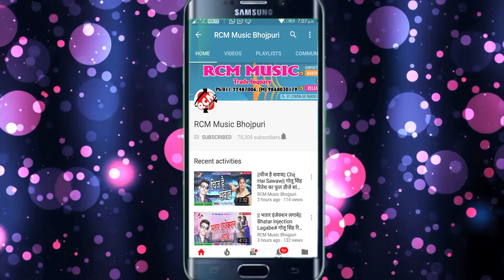|| भतार कहे कोढ़नी मारे लेके छोलनी || अंकित बिहारी का इस साल का सबसे बड़ा सांग नए अंदाज में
Title: Bhatar Kahe Kodhani Mare Leke Chholani
Singer: Ankit Bihari
Lable: RCM MUSIC
Lyrics: Manish Mahi